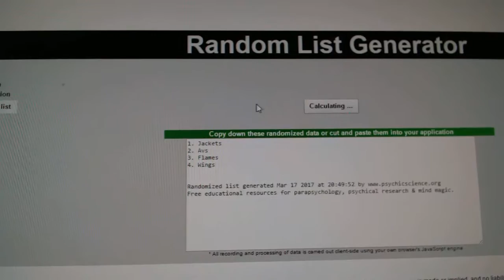C&C #7084 Multi Random